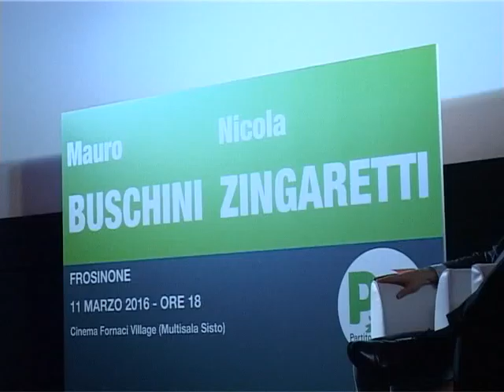LAZIO TG: FROSINONE - SANITA E LAVORO LA REGIONE ACCELLERA